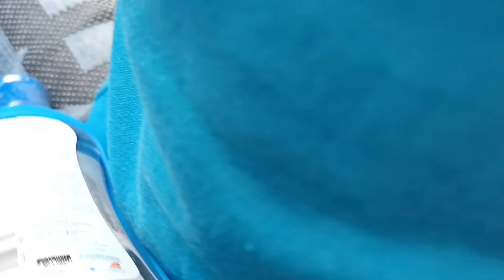SUASANA DI DALAM ANCOL RAME SEKALI